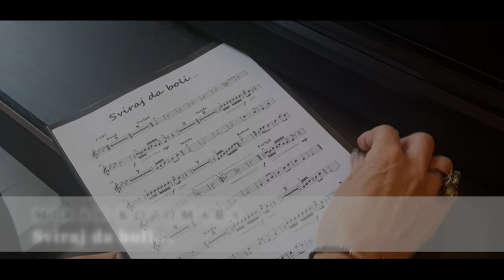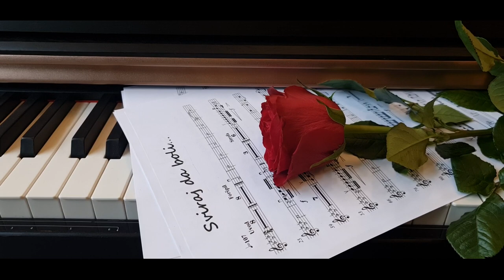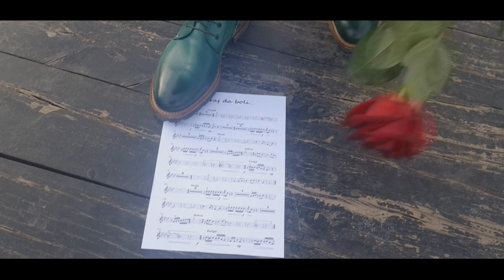MIKAN KOZOMARA - SVIRAJ DA BOLI (OFFICIAL VIDEO 2022)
Pesma "Sviraj da boli" ... je snimljena 14. februara 1999. godine
Muzika: Dragan Miljanović
Tekst: Dragan Miljanović
Arr: Aleksandar Kobac
Snimano i miksano u studiju Dejana Abadića XXL, Beograd.
Ton majstor: Vuk Zirojević
Gitara: Boris Nikolić
Prateći vokal: Mikro Ceca
Pesma se nalazi na Albumu: "Jedino moje", koji je izdat za CITY Records 1999. godine
Spot je urađen u produkciji Mikana Kozomara
Direktor fotografije: Siniša Milić - mistercavaliere
Režija: Mikan Kozomara i Siniša Milić
Postprodukcija i montaža spota: Mirel Sulejmani
Specijalna gosca u spotu: Gordana Lakicevic
Spot je snimljen u Beogradu - Kalemegdanska tvrđava
Uživajte u pesmi ... srdačno Mikan